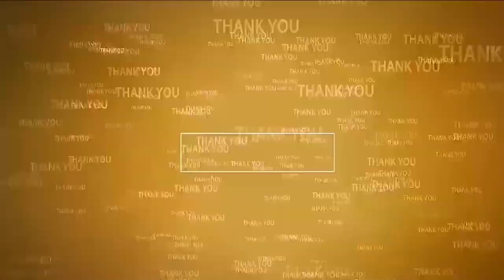ప్ర‌శ్నిస్తే...దాడి చేస్తారా...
- స్కూల్ యాజ‌మాన్యంపై చ‌ర్య‌లు తీసుకోవాలి
- అనంత‌సాగ‌రం శ్రీ లిటిల్ ఏంజెల్స్ స్కూల్ వ‌ద్ద ఏబీవీపీ ధ‌ర్నా